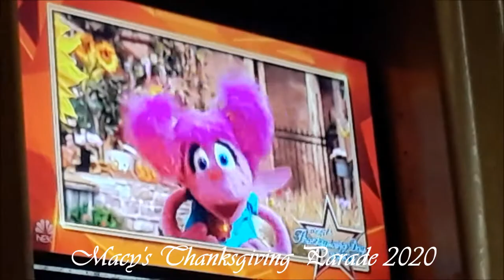Macy's Thanksgiving Parade 11 26 20 PT11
The 94th Macy’s Thanksgiving Parade. America’s holiday gift to the world, and this year, the parade's being delicate/honored to the whole world’s First Responders. Our greatest of all things to be thankful for and that’s to have amazing people who work hard everyday to save lives, working on the front lines to help fight COVID-19.

Happy Holidays!
Stay Safe. Be Thankful.
And Please give a Like for the courageous people in our world!

Note! This is Entertainment Purposes Only!